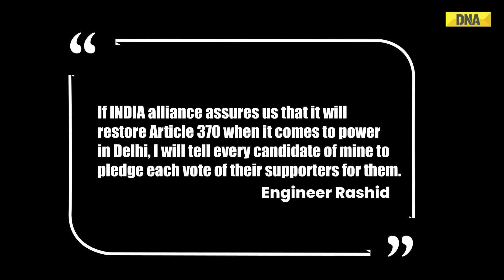Jammu Kashmir Election: Engineer Rashid Says Ready To Support INDIA Bloc, But On One Condition | BJP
Awami Ittehad Party supremo Sheikh Abdul Rashid rejects the claims of him being a ‘BJP proxy’. Furthermore, he said he will  support INDIA bloc if they promise to restore Article 370 in the UT whenever they come into power at Centre. The Baramulla MP was arrested under UAPA in 2019, walked out of jail on September 11 after being released on interim bail to campaign for assembly elections. He further remarked that if India wants to be perceived as a global leader, it will first have to address the Kashmir issue. Rashid said he was a 'victim' of BJP, he also claimed that he was forced to support the 'BJP proxy candidate' from north Kashmir, but refused. Rashid also attacked National Conference leader and former CM Omar Abdullah for not talking about people's issues.